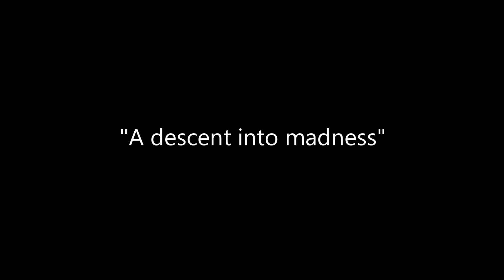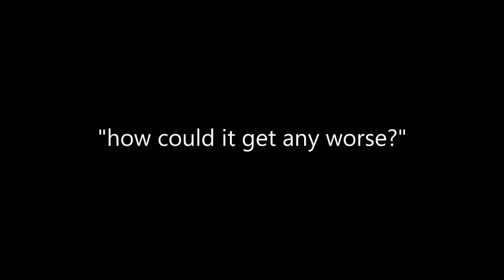Eve Echoes: Netflix Trailer